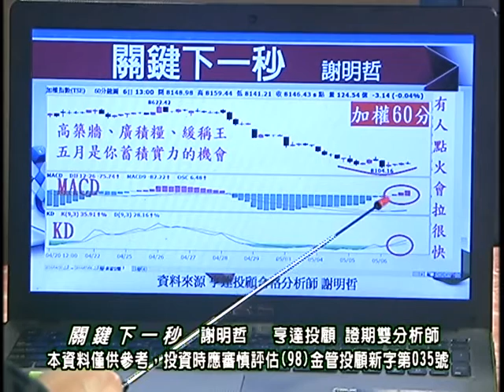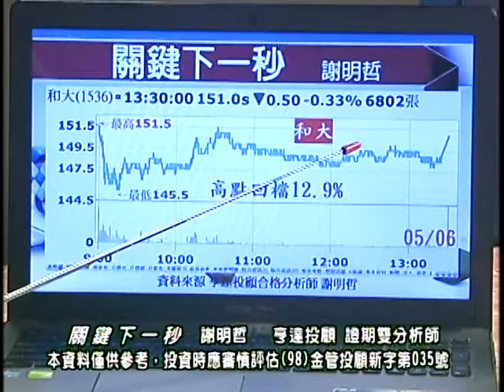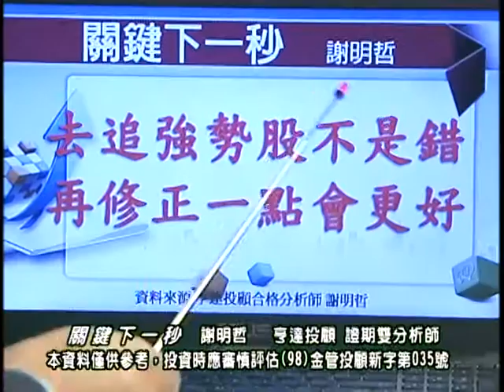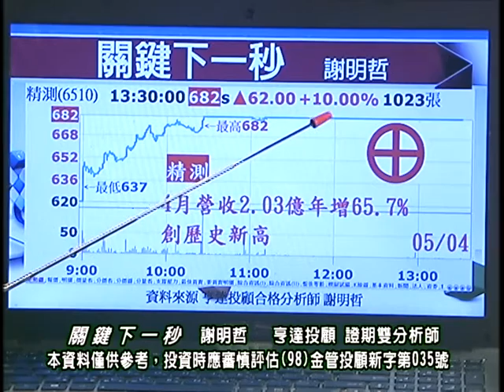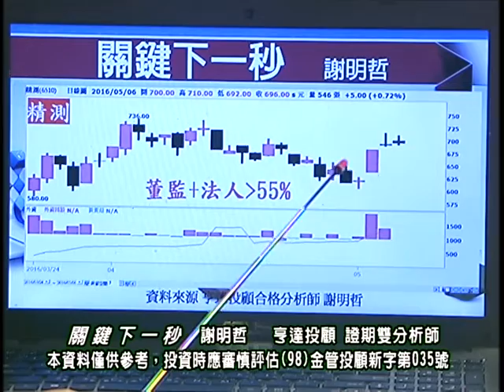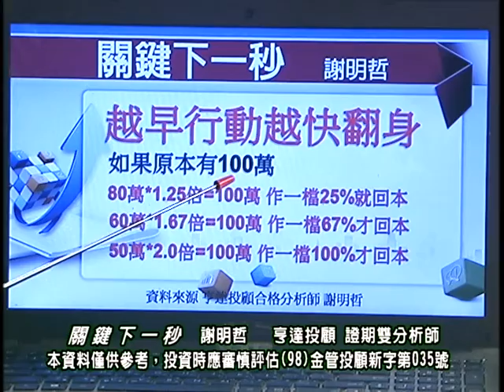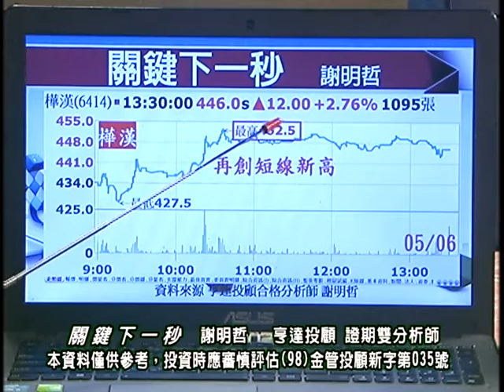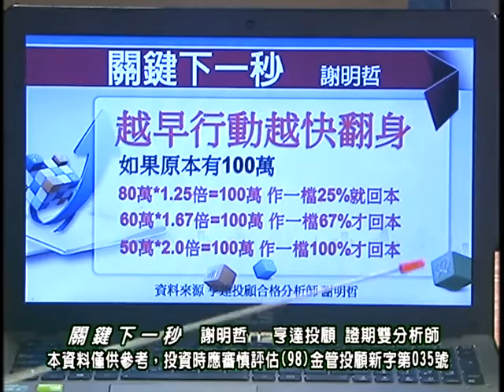20160507 0030 謝明哲 關鍵下一秒